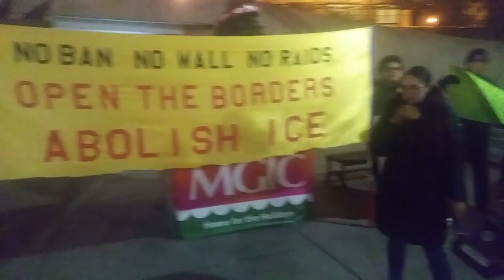Socialist Informs Us That Walls Are Rayciss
The frickin' background music for the first half, dude!  I'm dyin!  LMFAO!